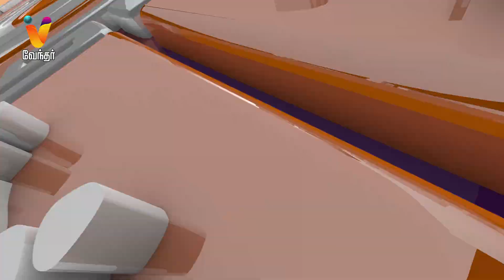இன்றைய ராசிபலன் | Daily Rasipalan | ஜோதிடர் ஷெல்வீ | Jothidar Shelvi | 07-03-2023 | VendharTV